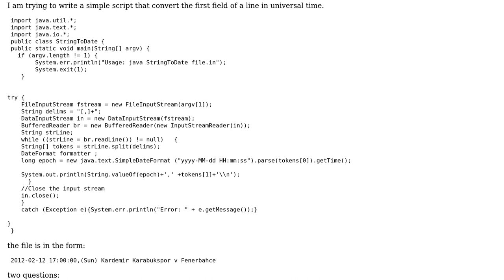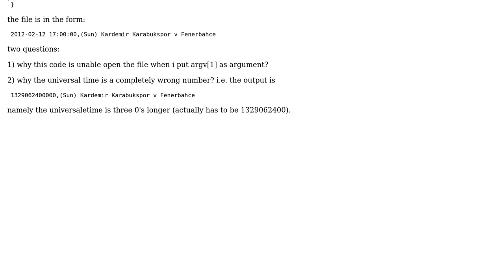String date to universal time convertion java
With thanks & praise to God, and with thanks to the many people who have made this project possible! | Content (except music & images) licensed under CC BY-SA | Music | Images & others | With thanks to user Jon Skeet user emanuele and the Stack Exchange Network Trademarks are property of their respective owners. You are responsible for your own actions.